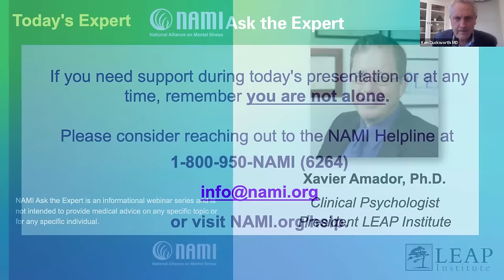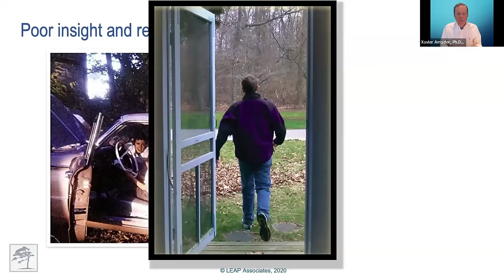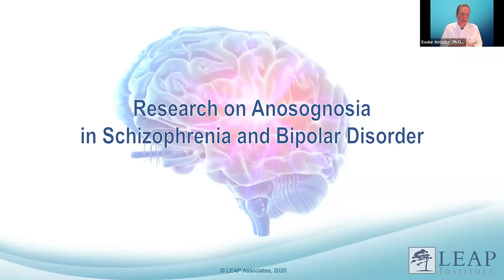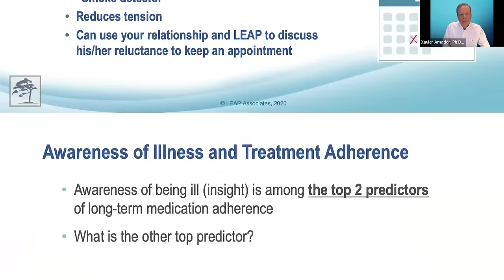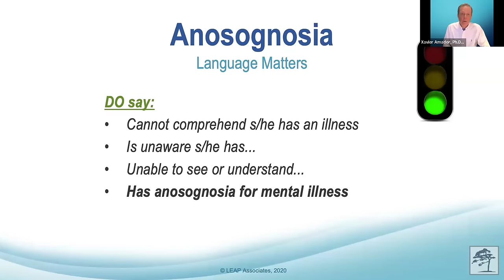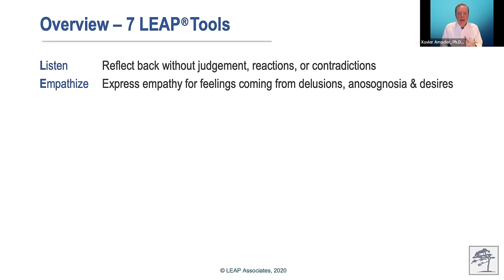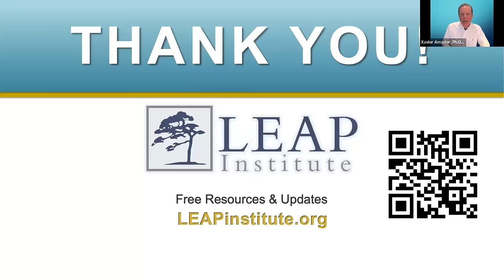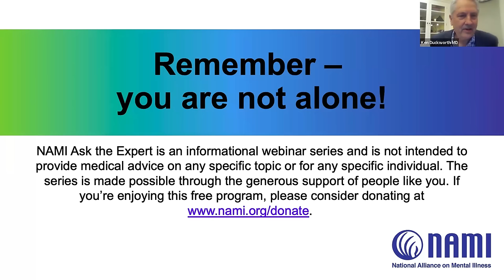NAMI Ask the Expert: How To Help Someone With Mental Illness Accept Treatment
In this presentation, Dr. Xavier Amador describes how common anosognosia is, its impact on people with mental illness and their families, and most importantly, how we can help the person accept treatment.